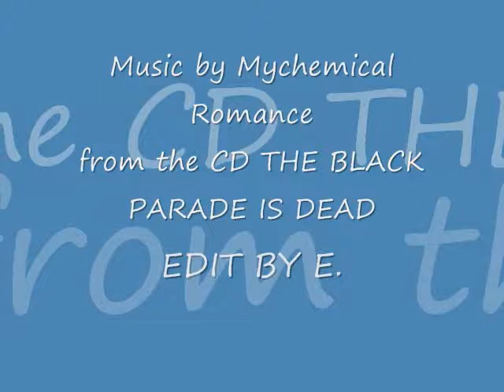Jump for fun Wet Slide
Jumper water slide for Justin's birthday party.Tracy California